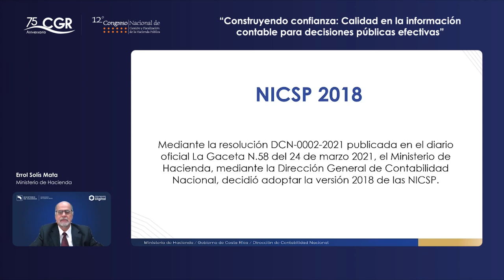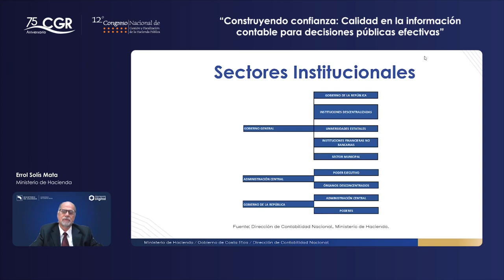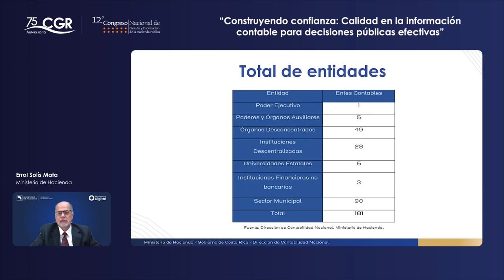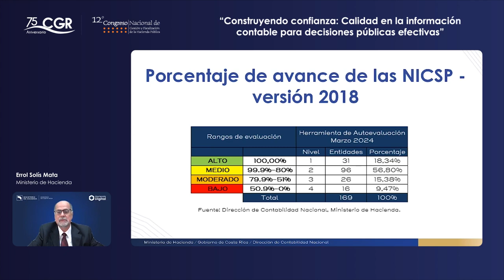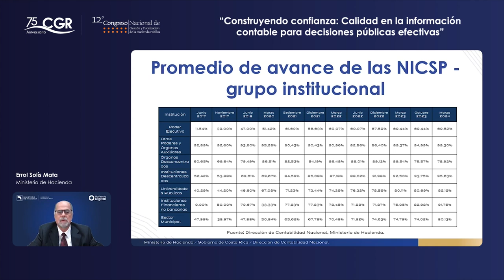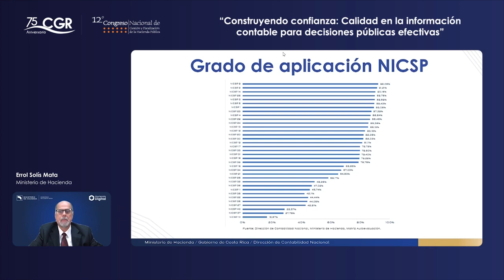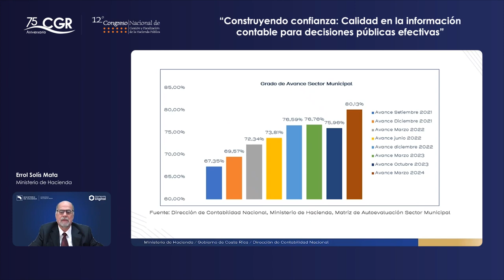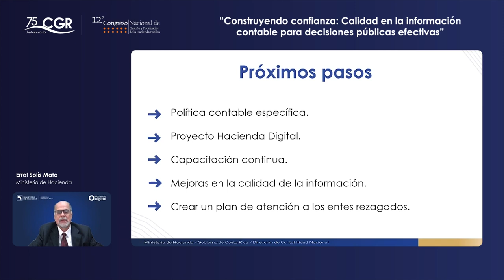Estado de Implementación de las NICSP (Día 1)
12° Congreso Nacional de Gestión y Fiscalización de la Hacienda Pública (Día 1)

Estado de Implementación de las NICSP.
Expositor(a):
Errol Solís Mata, Ministerio de Hacienda.